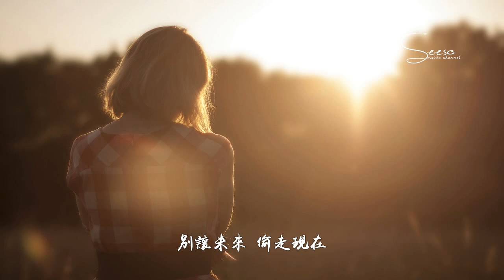于文文 - 偷不走的現在「是否你在遙遠未來，而我是你另一種存在。」動態歌詞版MV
喜歡的話幫忙分享出去哦非常需要你們的支持

于文文 - 偷不走的現在

作詞：代岳東、于文文
作曲：于文文

故事不用太多旁白
分隔並不代表離開
是否你在遙遠未來
而我是你另一種存在
逃也逃不出的感慨
感謝你陪我到這一站
你用微笑給了答案
把回憶裝進我的腦海
你的陪伴 太簡短
換了形態 依然存在
不想再 怕未來
哪怕意外 時鐘停擺
沒遺憾
快樂讓我如何追趕
閉上眼全都與你有關
你的筆記遺留下來
你的遺憾就由我保管
你的勇敢 沒牽絆
穿越人海 沖散陰霾
不應該 才明白
給過溫暖 陪伴孤單
沒離開
我們的愛 多簡單
不用告白 不用依賴
不應該 太期待
別讓未來 偷走現在
才浪漫